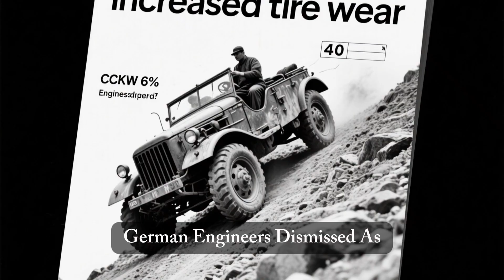German Engineers Were Shocked When They Saw American Trucks Climbing 45 Degree Mountain Passes | WW2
It was 1944 in Northern Italy. German engineers watched in disbelief as American GMC "Deuce and a Half" trucks climbed a 45-degree mountain pass their own half-tracks couldn't touch. This is the untold story of how American industrial mass production conquered German engineering precision—and changed mountain warfare forever.